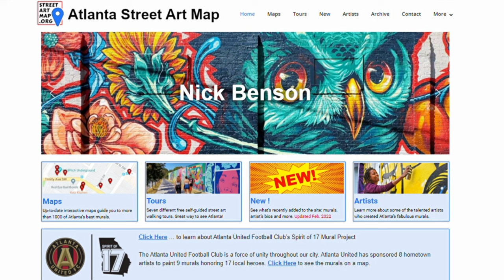[STREET ART MAP] Murals & More with Art Rudick